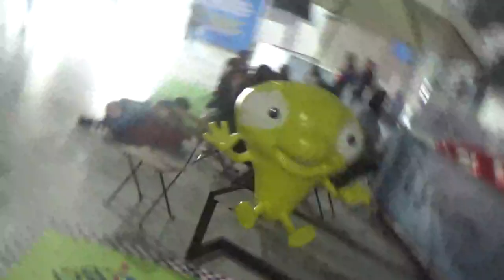Figuras a tamaño real de las mascotas del banco BCI Hot Wheels City Experience Santiago Chile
Hot Wheels City Experience Santiago de Chile Comuna de Huechuraba Espacio Riesco 30 de Junio 2023